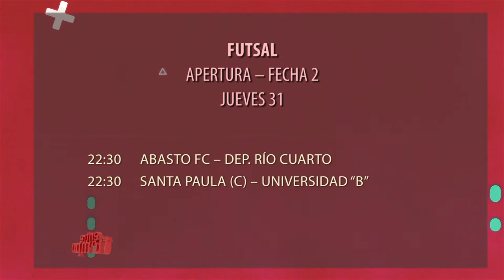ENTRETIEMPO PROGRAMA #11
Facebook.com/uniriotv
Twitter.com/uniriotv